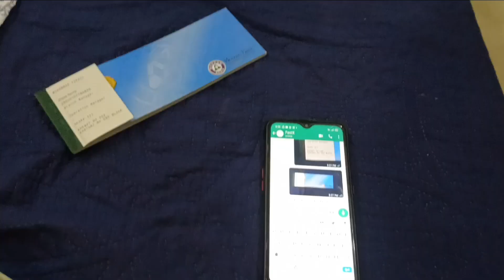Brownie or Teddy Kahan chup Gaye - in dono m boht pyar hy - the cats planet